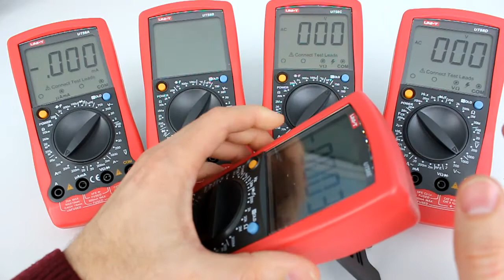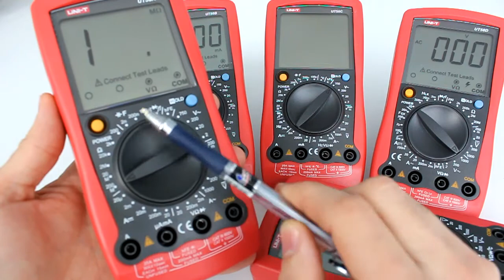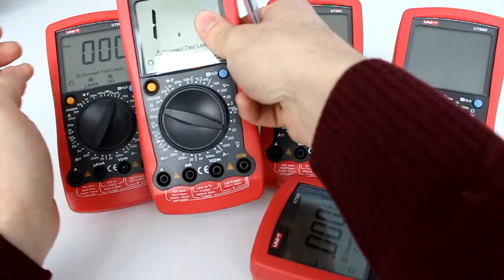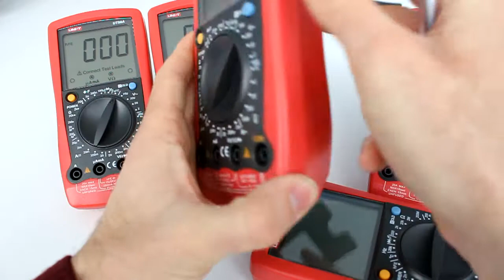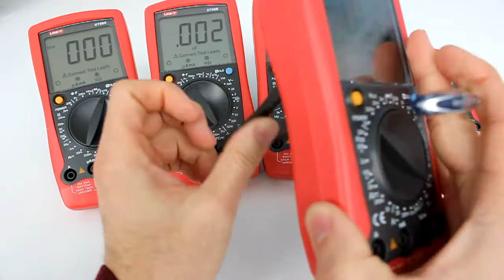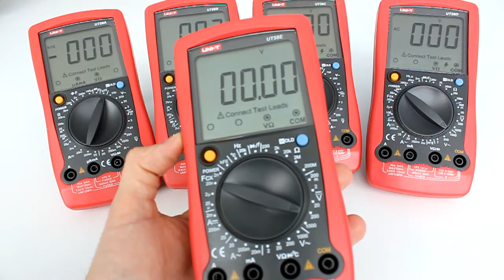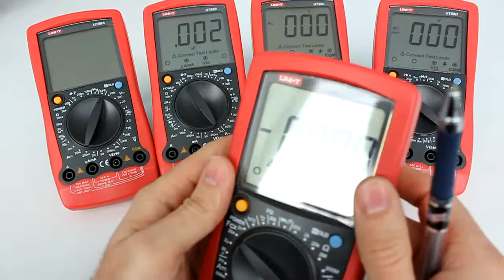UT58A, UT58B, UT58C, UT58D, UT58E серия мультиметров Uni-Trend, обзор функциональности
Обзор мультиметров Uni-Trend серии UT58